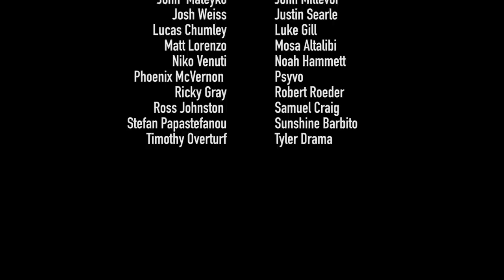(FULL PATREON EPISODE) Jake and Amir Watch Full Body Cast & Celebration.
Monthly sneak peak into the content on our -- we now have over 170 episodes of "Jake and Amir Watch..." with more podcasts, animated sketches and Amir's speech at Jake's wedding! Best time to sign up is at the beginning of the month, so strike while the iron is not!